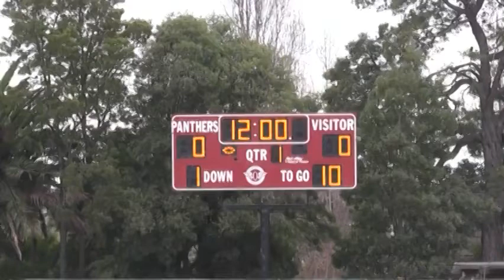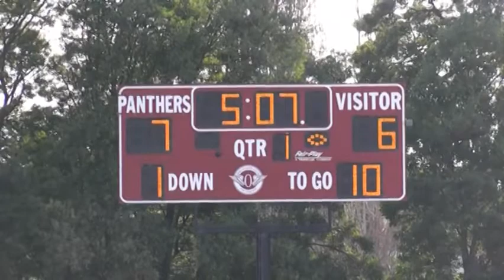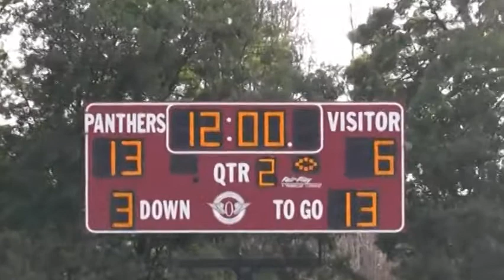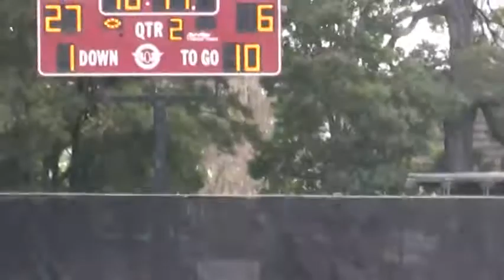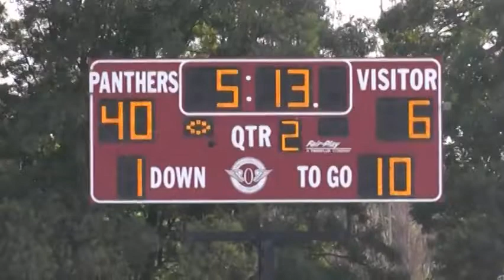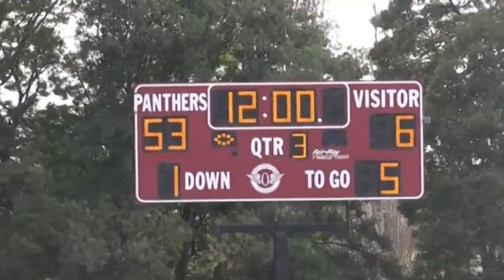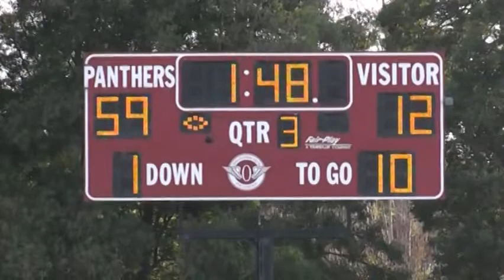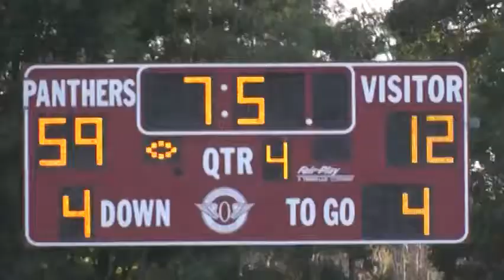Saint Mary's Panthers vs John Swett - November 12, 2011